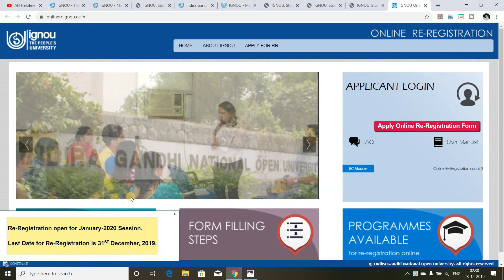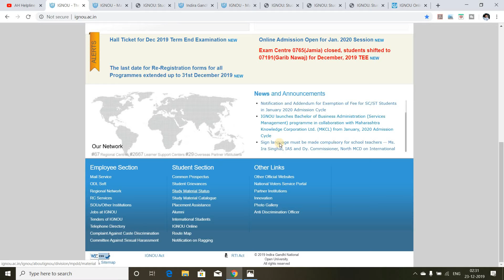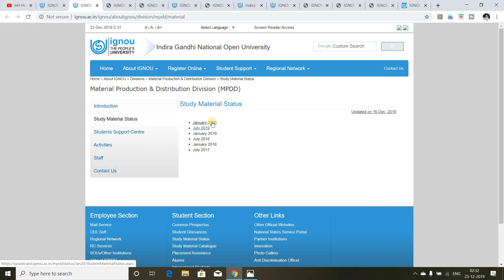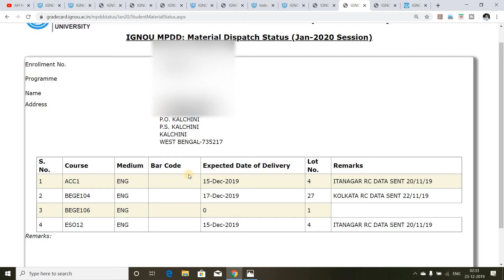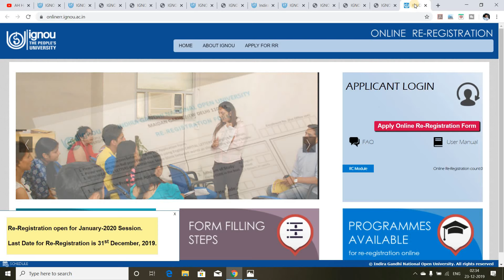IGNOU January 2020 Session Study Material/Books Dispatch Status Updated [Check Your Status Now]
IGNOU has updated study material/Books Dispatch status for JAN 2020 Session...those who has take admission or done there 2nd year or 3rd year Re-Registration in JAN 2020 session and  have not Received study material or books  can check there study material dispatch status...Links given below

My Mic (AMAZON)

IGNOU HELPBOOK(SOCIOLOGY)-